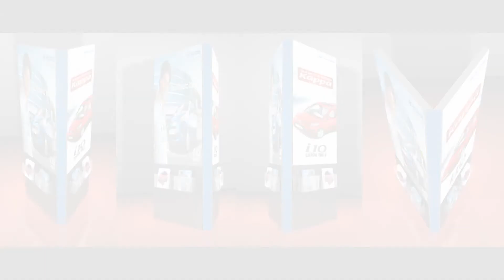3D Display Stands created through 3D Autodesk Maya